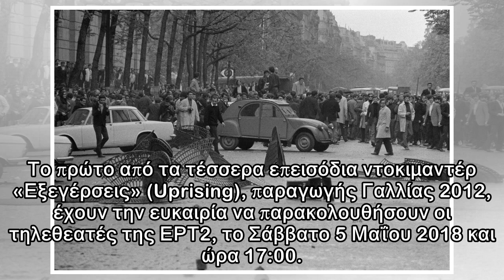ΕΡΤ2 – Αφιέρωμα στο Μάη του ’68: «Εξεγέρσεις»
Το πρώτο από τα τέσσερα επεισόδια ντοκιμαντέρ «Εξεγέρσεις» (Uprising), παραγωγής Γαλλίας 2012, έχουν την ευκαιρία να παρακολουθήσουν οι τηλεθεατές της ΕΡΤ2, το Σάββατο 5 Μαΐου 2018 και ώρα 17:00. Οι ε...